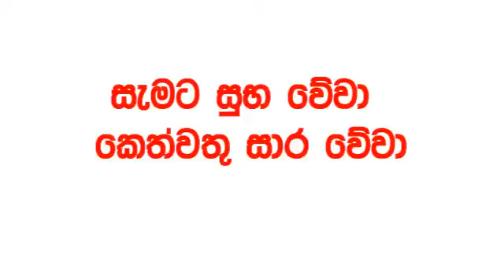Lucky 7 0381 2024.08.04 Today Lottery Result Results අද ලකී ලොතරැයි ප්‍රතිඵල VIP 381 Lotherai dinu